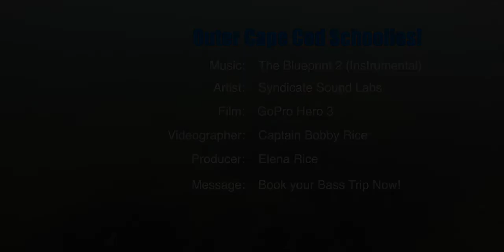Underwater Striped Bass Schoolie Activity off Cape Cod!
Reel Deal Fishing Charters gives an underwater view of today's outer Cape Cod schoolie striped bass activity! Daddy Mac Lures were generating plenty of attention and the future looks bright with this level of small fish in the area. The bigger fish will soon be following - time to book your fishing trip today!